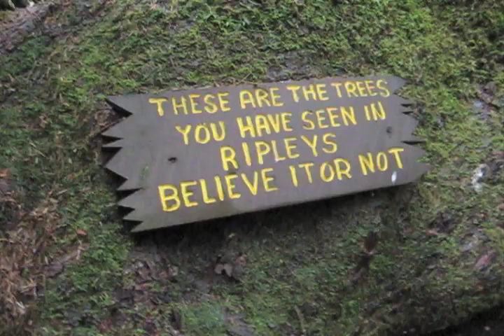Sorcery. California. Part Twelve.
Last few clips from the drive up the coast. Next stop seattle better believe we already gotz sum footage